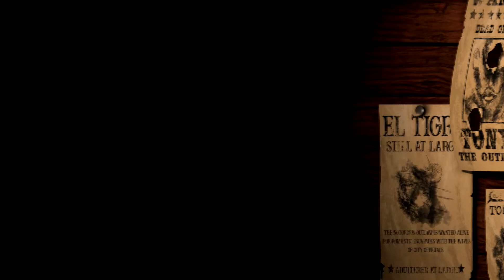Tony the Outlaw: Season 2 - Announcement Trailer - iOS/Android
Valentino, the notorious bounty hunter, is after the price on your head. Cowboys, sheriffs and righteous men join his efforts in capturing you. Will you prevail or are these moments your last? Escape the clutches of the law as Tony, the Outlaw.

Coming soon to iOS and Android